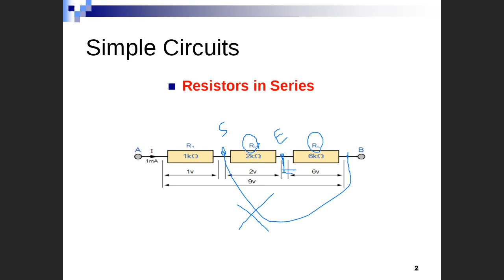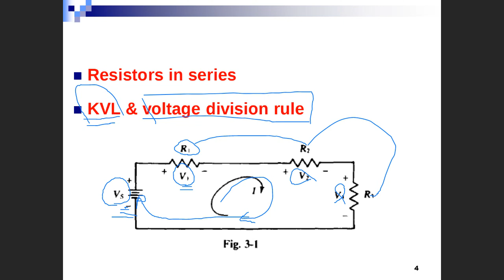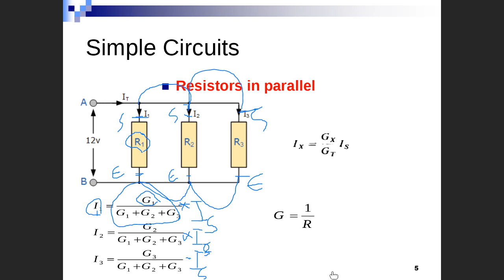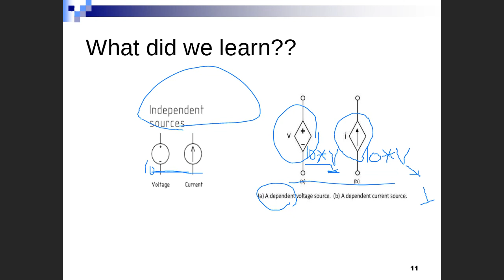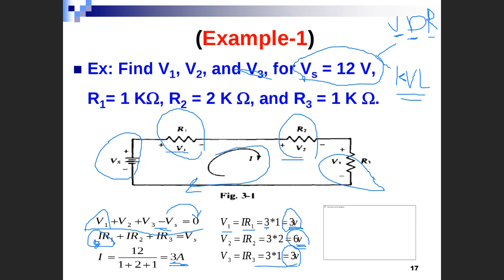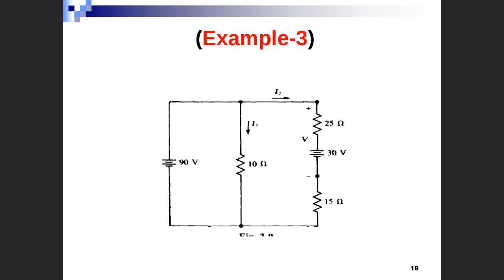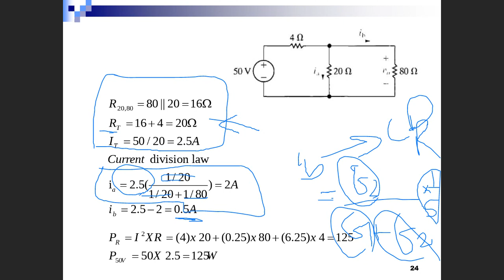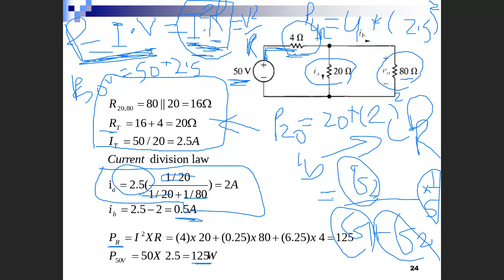Lecture3: Division Rules (Electronics in English)